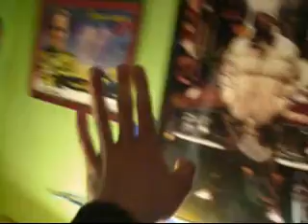From the vault of nintendonerdgoodbad2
a weird video never uploaded before, enjoy